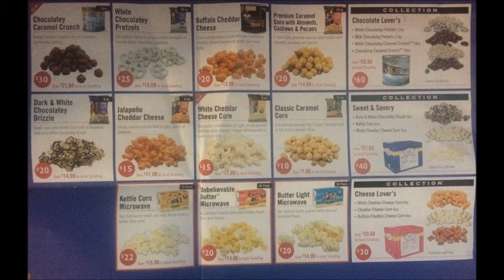2014 Boy Scout Popcorn video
Once again it's Boy Scout Popcorn time!  Get your orders in by 10/15/2014 to support Scouts and Scouting!